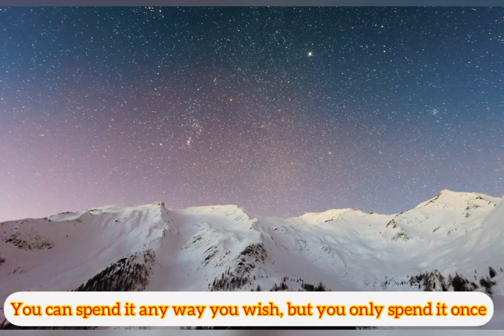Quotes on Life | PositiveVibes motivation quotes -positivevibes